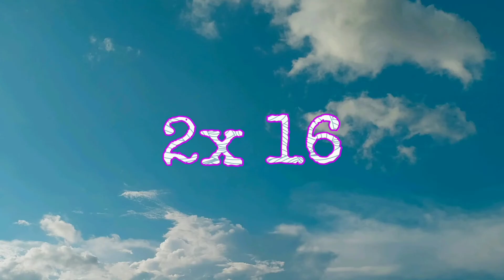Tambourine Pattern | Banner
Gerakan tambourine ini, Aku sering pakai di lagu-lagu dengan tempo cepat; Lagu dengan tempo lambat pun bisa, tinggal kalian sesuaikan dengan ketukannya.

Banner: 16K

Selamat belajar, semangat! God bless 😇